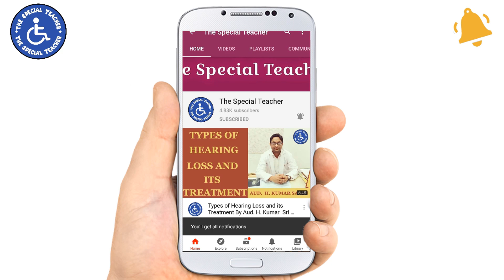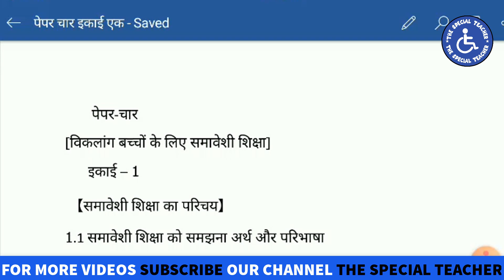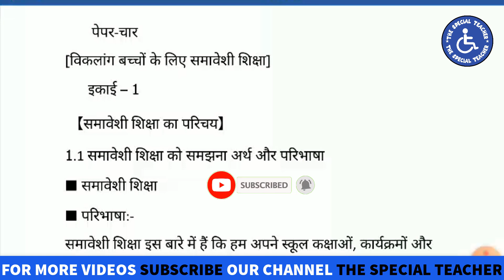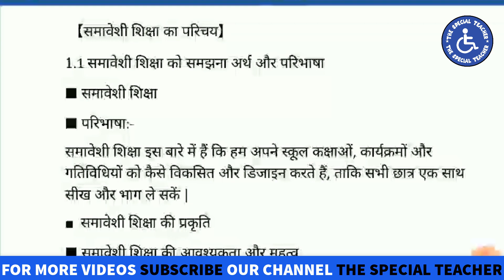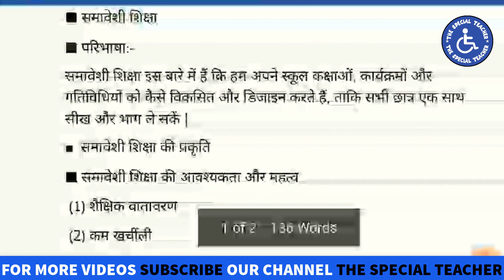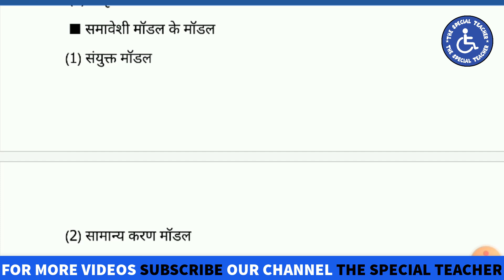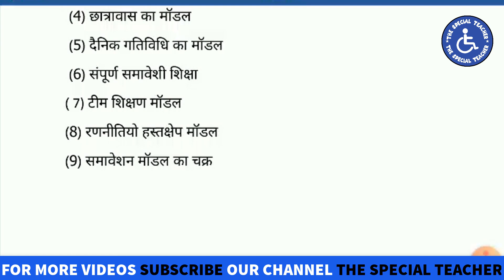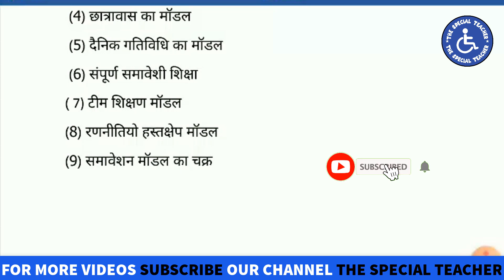Understanding Inclusive Education: Meaning and Definition | समावेशी शिक्षा अर्थ व परिभाषा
In this video Bhanu Prakash Gurjar has started PAPER - 4 THEORY PAPER IV: Inclusive Education for Children with Disabilities for D.ED HI SECOND YEAR students.

DIPLOMA IN SPECIAL EDUCATION CLASSES,
D.ED. HI ONLINE CLASSES,
D.ED 2ND YEAR CLASSES,
Inclusive Education for Children with Disabilities BY Bhanu Prakash Gurjar,
समावेशन की परिभाषा,
समावेशी शिक्षा कब लागू हुई,

समावेशी शिक्षा के सिद्धांत,

समावेशी शिक्षा book PDF ncert,

समावेशी शिक्षा कब लागू हुआ,